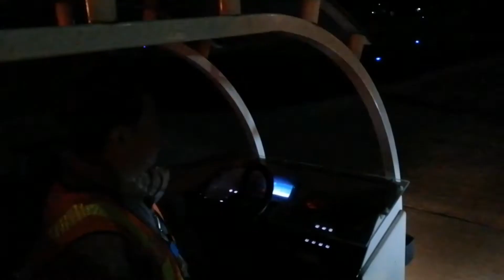Aircraft Spotting | Juneyao Airlines A321 RED Livery At Mactan Cebu Airport